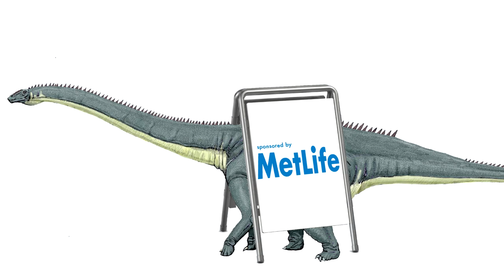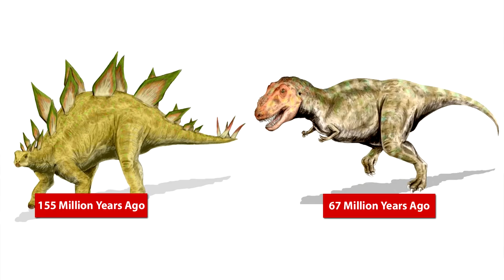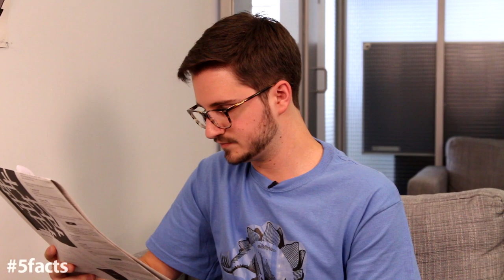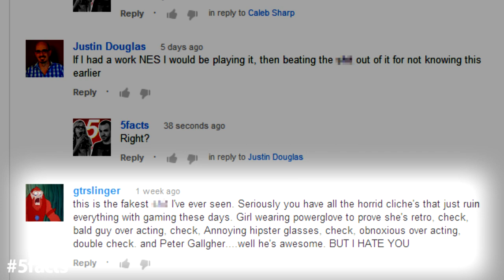5 Dinosaur Facts You Didn't Know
Did you know that old timey paleontologists used to have vicious cat fights over fossils? The Bone Wars and four more fascinating dinosaur tidbits await you in this week's episode of 5facts!

Follow Matt & Annie, and send them your ideas for 5facts!

*THE FACTS*
1. Brand-O-Saurus Rex

2. Dino Sex

3. Dinosaurs are OLD

4. As Seen on TV

5. The Bone Wars

*CREDITS*
Hosted by Matt Silverman and Annie Colbert.
Tyranosaurus Rex played by Max Knoblauch.
Stegosaurus played by Matt Petronzio.
Britney Spears played by Evan Engel.
Christina Aguilera played by Annie Colbert.
Written by Annie Colbert, Evan Engel, Matt Silverman and Max Knoblauch.
Post-production by Evan Engel.
Camera Assistance and graphics by Bianca Consunji.
5facts logo and additional graphics by Emil Lendof.
Edited and Directed by Matt Silverman.

Triceratops. Images: Dmitry Bogdanov and Nike

Diplodocus. Images: Dmitry Bogdanov, iStockphoto, EdwardHarkonen and Metlife